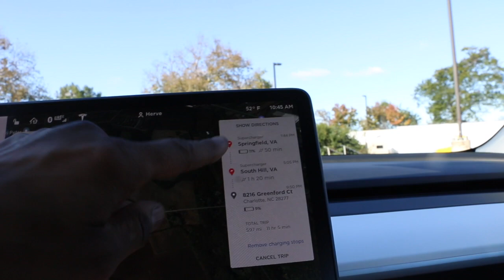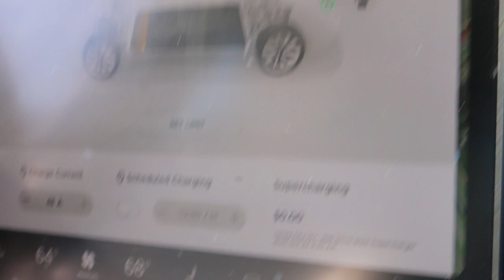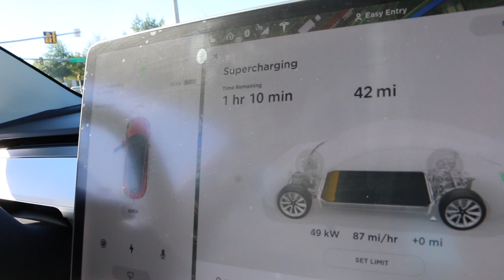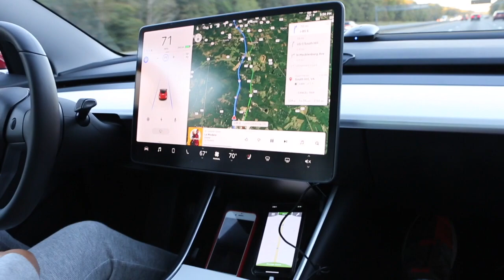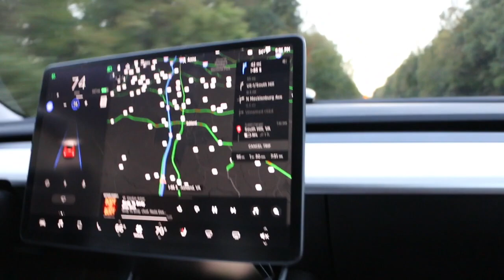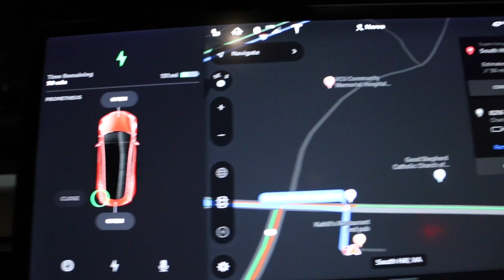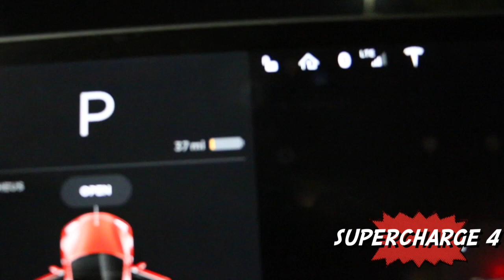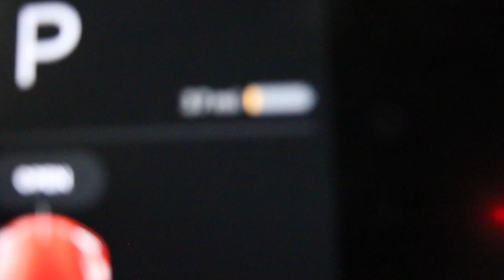TESLA Model 3 First REAL ROADTRIP NJ to MIami (PROMETHEUS)-HERVEs WORLD- Episode 212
This video is about TESLA Model 3 NJ to MIami                                                            -SOCIAL MEDIA-

COMPLETE BEGINNERS GUIDE TO GET KODI KRYPTON 17 (DIRECTLY ON SONY TV ) This video is about How to hack sony tv and get FREE cable- HERVE's World -episode 27